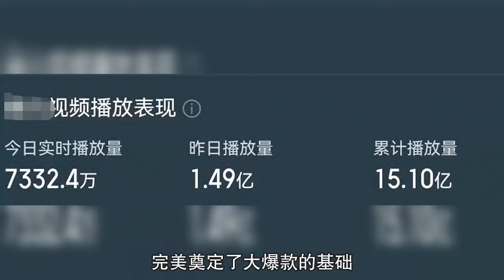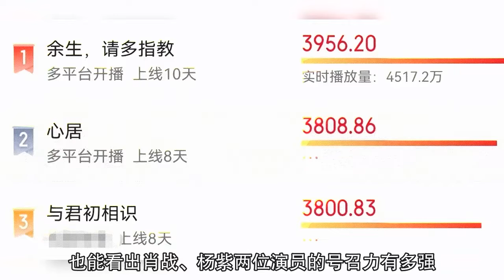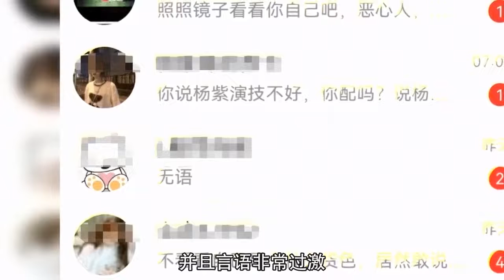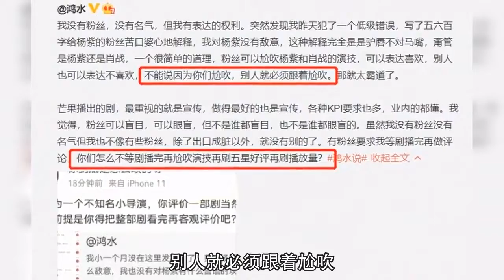《余生》播放量超15亿，杨紫肖战粉丝却遭编剧点名：尬吹演技